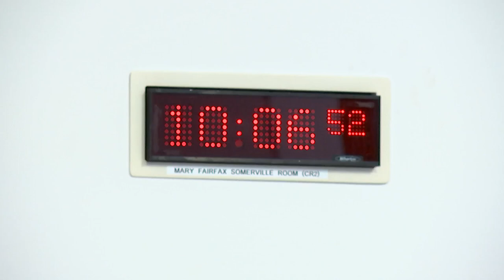Rural Affairs, Islands and Natural Environment Committee - 16 November 2022